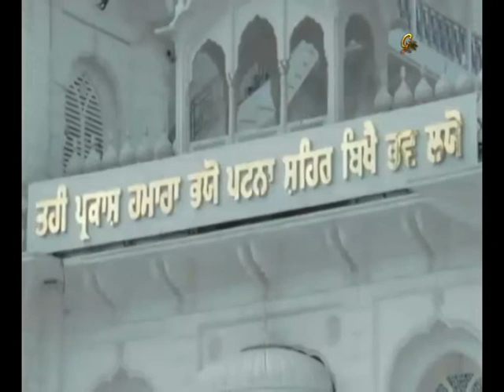LIVE || Kirtan 2 || Takhat Sri Harimandir Ji Patna Sahib || Bihar || 19 August 2017 || Morning